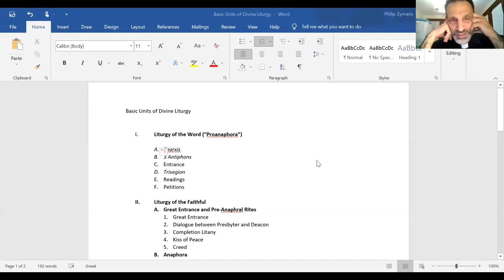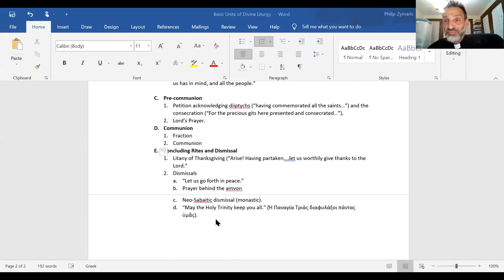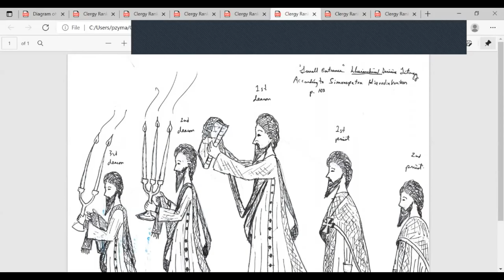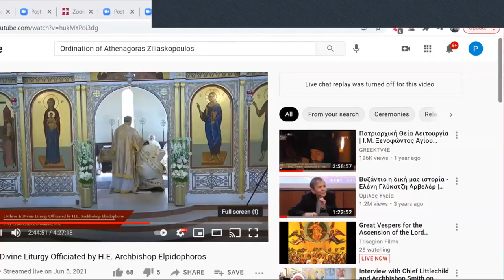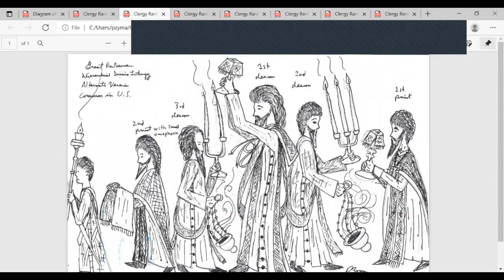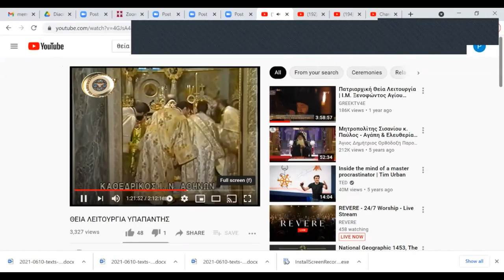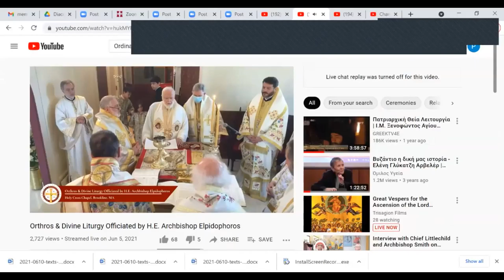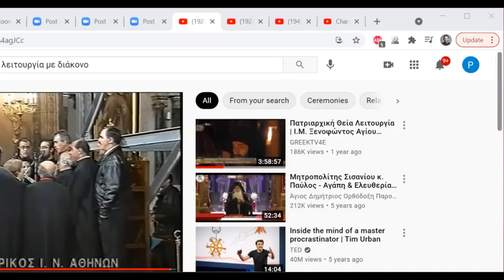Day 5 Pre recorded Lecture for 06 11 21 The Divine Liturgy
Day 5 of the Diaconate Program hosted by Holy Cross Greek Orthodox School of Theology in Brookline, MA.  In this lecture we deal with the Divine Liturgy and the deacon's role especially in the case of a hierarchical divine liturgy.